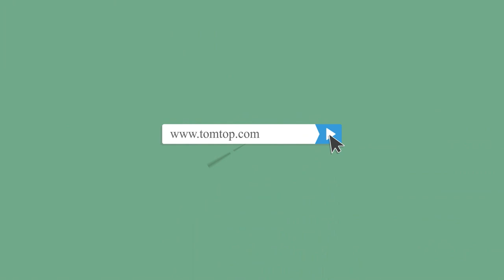Portable Multifunctional Self Defense Stick Hammer Camping Hiking Survival Kit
Features:
Good quality, easy take three telescopic whip for self-defense.
Solid and sturdy, great for trekking, hiking, backpacking, climbing, and mountaineering and daily use.
Extendable and ultralight, easier to pack and less fatigue.
Could be used as emergency glass breaker to break the window and escape in an emergency situation.
Hard enough to break bricks, steel tubes.
Portable, you can put it in your bags everyday.